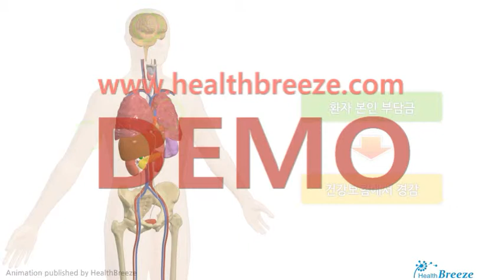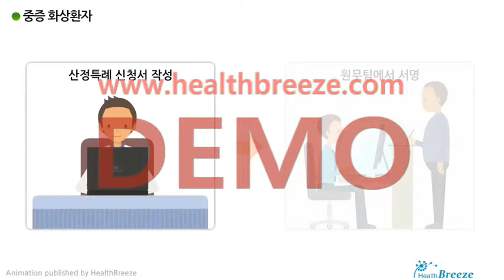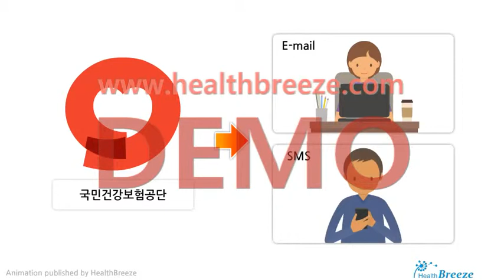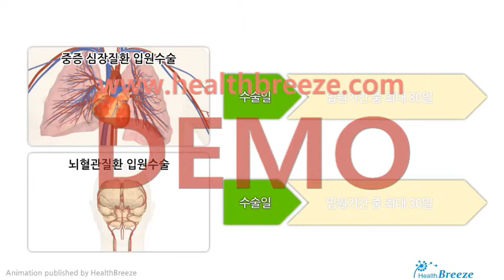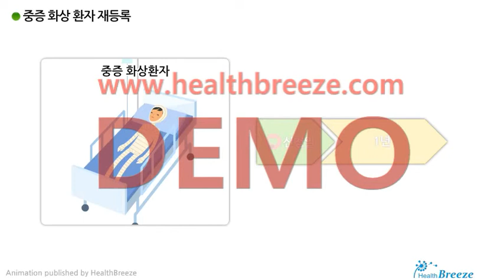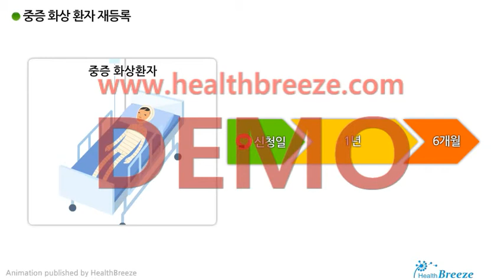[시연용] i0005aako_건강보험 산정특례 등록안내